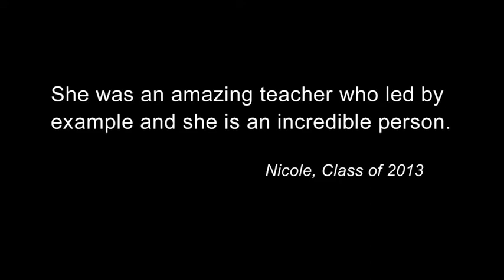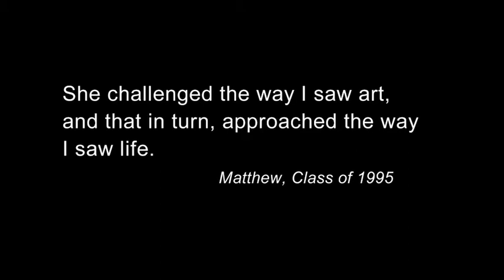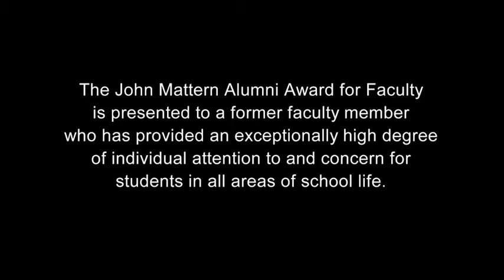ZIS John Mattern Alumni Award for Faculty - Regina Lanford 2017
Film recognizing the 2017 John Mattern Alumni Award for Faculty honoree Regina Lanford